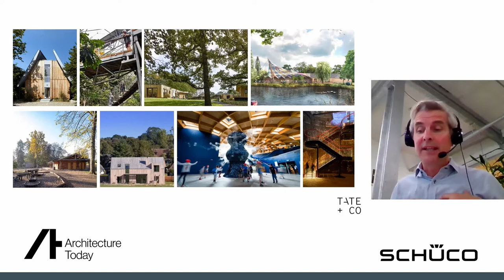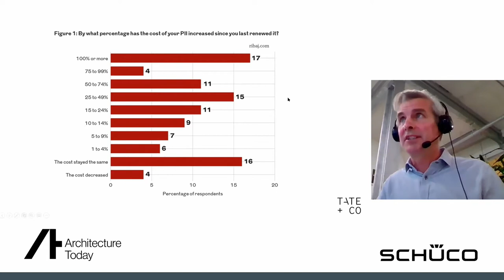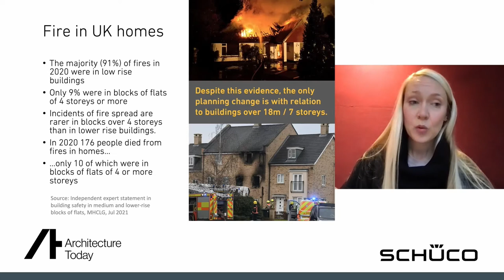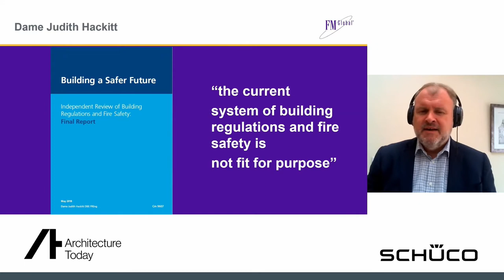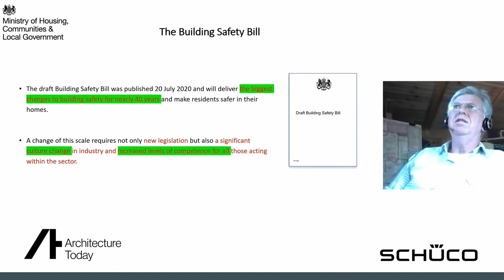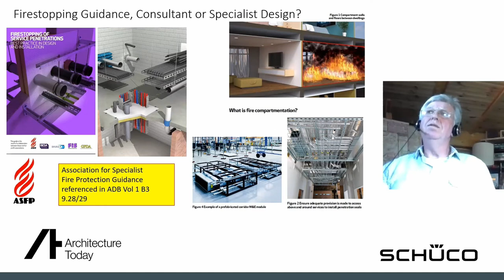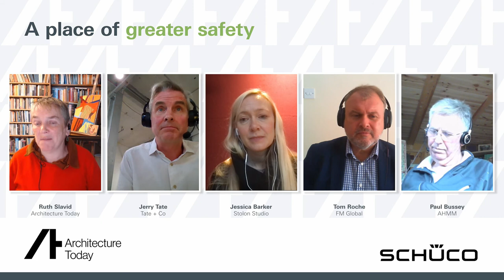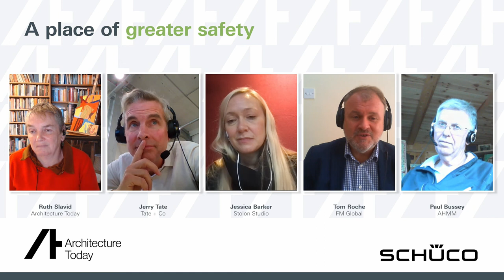AT Webinar with Schüco - A Place of Greater Safety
Following the 2018 Hackitt Review and the Government’s July announcement of legislation appointing a new regulator for safety in buildings, there is a renewed emphasis on fire safety.

Join us as we explore what the implications are for the architect’s role and responsibilities? How can practices ensure they have the expertise and systems in place to ensure compliance? And how can they protect themselves from risk?

Speakers include:
Jessica Barker, Partner, Stolon Architects
Paul Bussey, Technical Design: CDM/Fire/Access Lead, AHMM
Jerry Tate, Partner, Tate + Co Architects
Tom Roche, FM Global

Chaired by Ruth Slavid, we cover;
Legislation and regulations: The Building Safety Bill and the implications for architects
The ‘golden thread’ of information
Skilling up: how can architects develop the skills, knowledge and expertise to iron out risk?
Practice management: what procedures and processes can practices put in place to ensure best practice, pacify insurance providers and offer protection from claims?

Navigating the Insurance Market